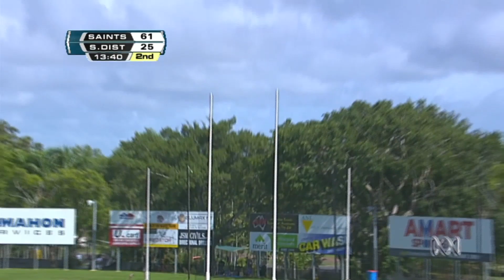Week 2 Finals Highlights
Daniel Weetra's huge mark and a Shannon Rioli masterclass headline the highlights from Week 2 of the finals.